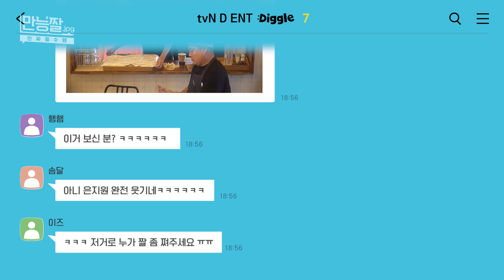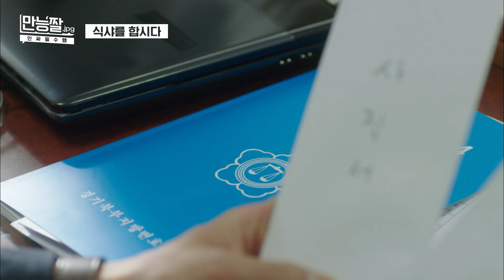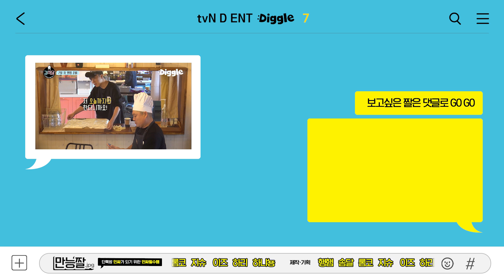[KMEMES] (ENG/SPA/IND) Use Jiwon's Retirement Meme When You Feel Like Quitting Your Job!